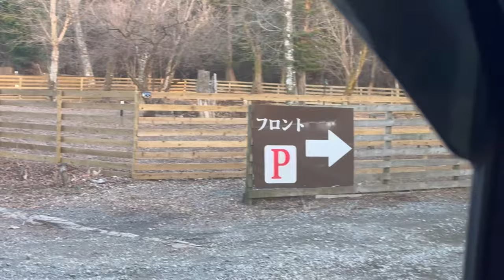Christmas Weekend December 2023 Ep 118 | Irish Setter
Sharing our 2023 Christmas with you. We hope you and your family are having a happy holiday!

We’ve been very busy with work but hope to share more travel videos soon.

Artist Name: Loving Caliber
Title:  Kissing Under The Mistletoe

Title:  Christmas In My Heart

Artist Name: Wildson
Title:  Let It Show

Title:  Tomorrow It Is Christmas